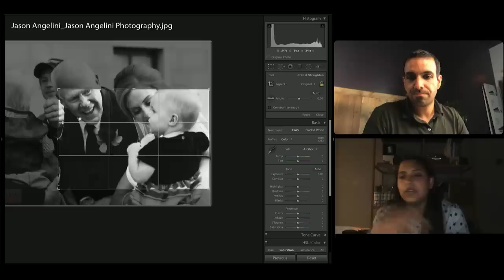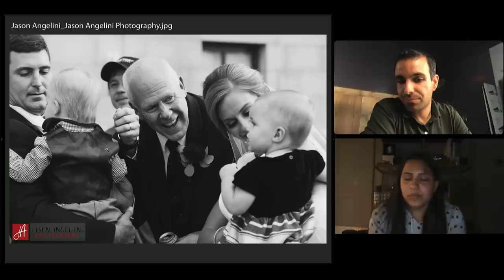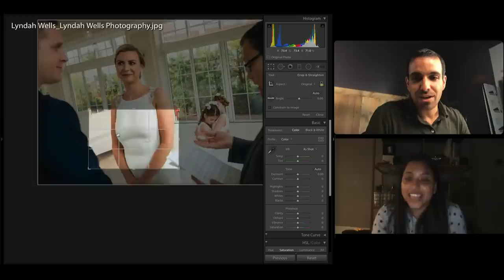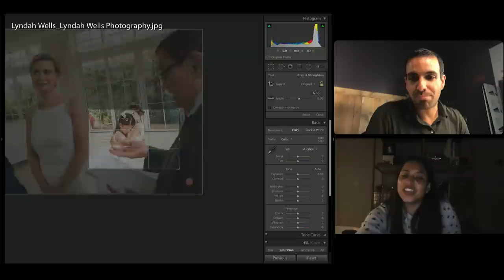How to Improve Your Wedding Photojournalism with Charmi Patel Peña | Community Critique Ep. 6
Welcome to Community Photo Critique!  This week we are diving into wedding day photojournalism with Nikon Ambassador and wedding photographer Charmi Patel Peña.